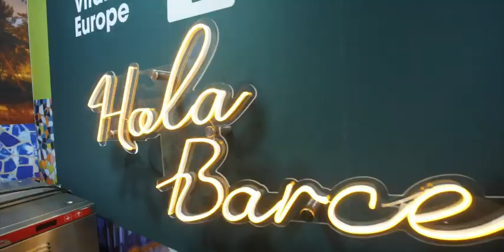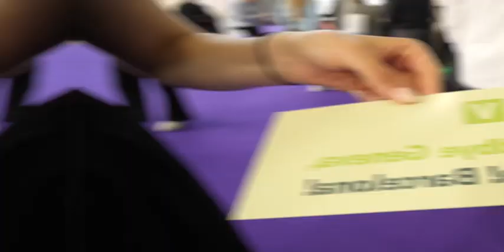Vitafoods Europe 2024: Au Revoir Geneva, Hola Barcelona 👋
Video highlights of the final day of Vitafoods Europe 2024 at Palexpo, Geneva, produced, filmed and edited by Smart Digital